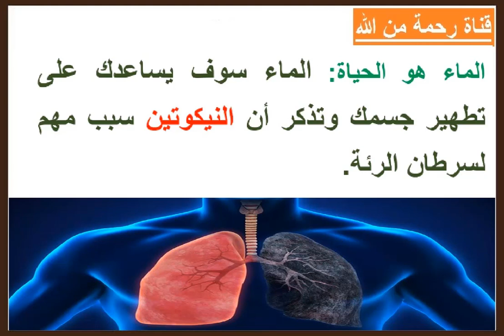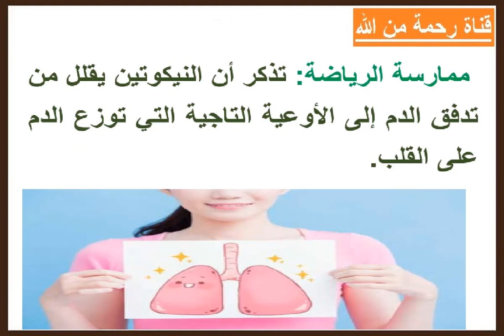طرق طبيعية لاخراج النيكوتين من جسمك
طرق طبيعية لتنظيف الجسم من اثار التدخين